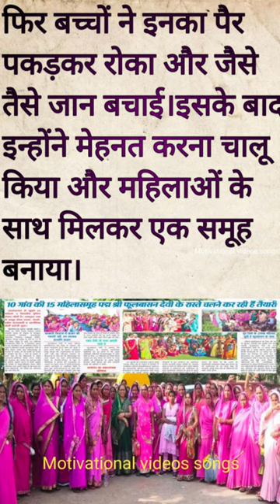फूलबासन बाई यादव|इतनी गरीबी थी कि खानेके लिए कुछभी नहीं था आज 40 करोड़ की बचत तकपहुंच चुकी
About
This is a  Motivational video song channel
Listen to this song every day
Keep motivating with this song.

फूलबासन बाई यादव

छत्तीसगढ़ की रहने वाली है।
बहुत कम उम्र में शादी हो गई।इतनी गरीबी थी कि खाने के लिए कुछ भी नहीं बचा और अपने बच्चों के साथ रेलवे ट्रैक पर जान देने के लिए चली गई थी।
फिर बच्चों ने इनका पैर पकड़कर रोका और जैसे तैसे जान बचाई।इसके बाद इन्होंने मेहनत करना चालू किया और महिलाओं के साथ मिलकर एक समूह बनाया।
उस महिला समूह में अपने मेहनत और आत्मविश्वास के बल पर अपनी पूरी जीवन को बदल डाला।
इनके सामाजिक कार्यों और महिला सशक्तिकरण की गतिविधियों को देखते हुए भारत सरकार ने 2012 में में इनको पदम श्री अवार्ड से सम्मानित किया।
अमिताभ बच्चन के शो कौन बनेगा? करोड़पति के एक स्पेशल एपिसोड में भी नजर आई थी?
एक भारतीय सामाजिक कार्यकर्ता और गैर सरकारी संगठन मां बमलेश्वरी संस्था की संस्थापक है।इनके संगठन में 200000 से भी ज्यादा महिलाएं जुड़ी हुई हैं।
दो मुट्ठी चावल और ₹2 जमा करने वाली एक महिला आज 40 करोड़ की बचत तक पहुंच चुकी है।